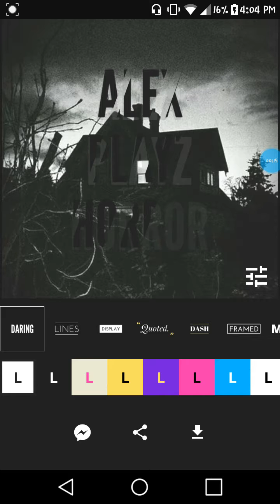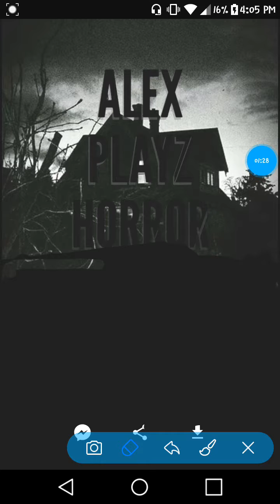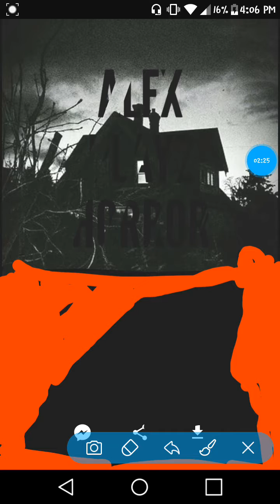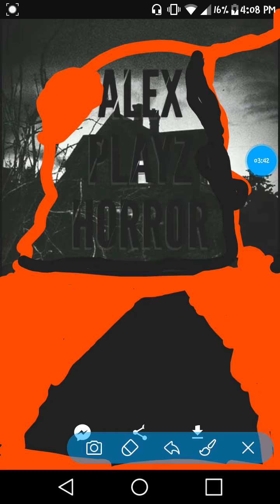My new gimmick and full intro